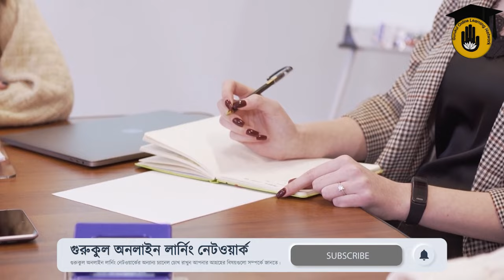নেটো কেন, কীভাবে গঠিত হয়েছিল? [ Why & how was NATO formed? ] | Competitive Exam Preparation Gurukul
নেটো কেন, কীভাবে গঠিত হয়েছিল? [ Why & how was NATO formed? ] By History Gurukul [GOLN]। "নেটো কেন, কীভাবে গঠিত হয়েছিল? [ Why & how was NATO formed? ]" আজকের আলোচনার বিষয়। ইতিহাস নিয়ে আরও বিস্তারিত জানতে যুক্ত থাকুন "Competitive Exam Preparation Gurukul" এর সাথে। নেটো কেন, কীভাবে গঠিত হয়েছিল? [ Why & how was NATO formed? ] আমাদের ইতিহাস সিরিজ এর ১ম পর্ব।